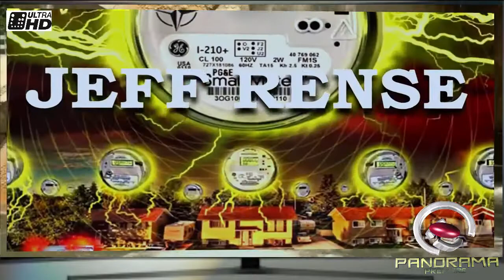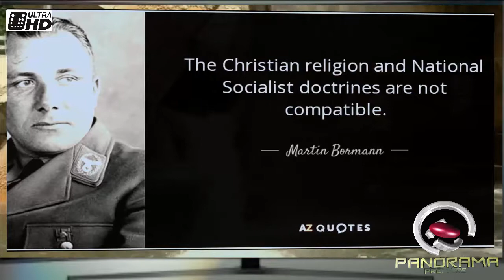Earth is infinite and No One can reach the limit of Antarctica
FLAT EARTH - 1000 years Old MAP Shows more Land Beyond the Antartica Edge/Ice Wall

*Source:
PANORAMA PREMIERE